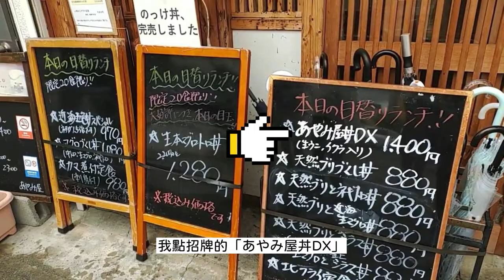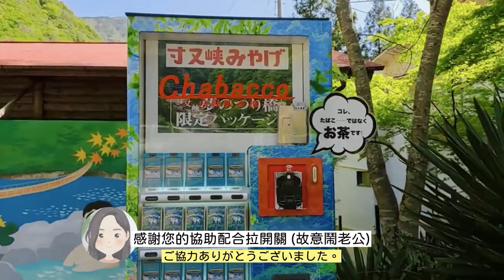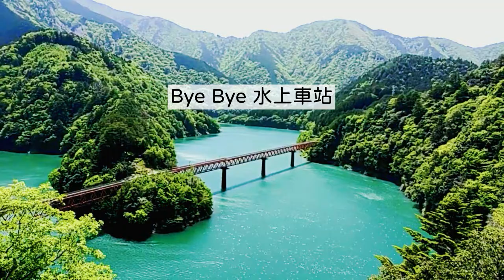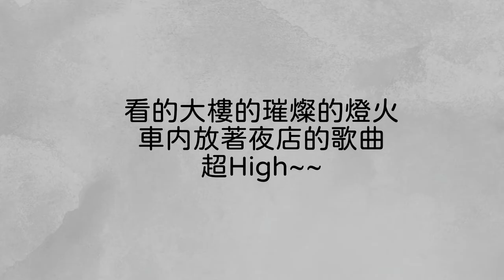日本旅遊｜靜岡夢幻絕景2日遊｜寸又峽夢之吊橋，水上車站，SL蒸汽火車，絕品生魚片丼，｜再遠都值得你一去的秘境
5月日本黃金周來了趟靜岡中部的駕車小旅行。
這次目標是靜岡中部深山內的3大景點。
再遠都值得你一遊的密境「真景色」。✨✨✨

此行最~~驚豔的就是外國人知名度還不高的
大井川鐵道「奧大井湖上站」,俗稱「水上車站」✌

雖然目前大家還無法來日本旅行，
希望藉由這個影片能讓大家有重返日本旅遊的感覺，
期待將來開放時，對大家的日本旅行規劃派上一些用場～

【簡略行程】
DAY1：東京→沼津あやみ屋🥢→寸又峽溫泉♨
DAY2：寸又峽溫泉♨→寸又峽夢之吊橋⛺→奧大井湖上站⛺→
　　　 千頭車站 Folk knot cafe STIR🍴→
             千頭車站 SL蒸汽火車⛺→東京首都高速公路

※只能在官方網站訂，沒有開放其他訂房管道的樣子

從金谷站搭乘大井川鐵道本線至千頭站，
轉大井川鐵道井川線至奧大井湖上站下車
方法2 開車🚗  : 定位奧大井湖上站展望點 mapcode：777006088*41

【費用】 總共 42,230円
■交通：19,060円
(租車：11,000円 / 汽油：3,200円 / 過路費：4,860円)
■住宿費：17,600円 (2人)
   (溫泉民宿 深山：17,600円)
■餐費：5,570円 (2人)
(あやみ屋：2,370円 / Folk knot cafe STIR：3,200円 )

◆Nana台灣女子的東京生活日記◆